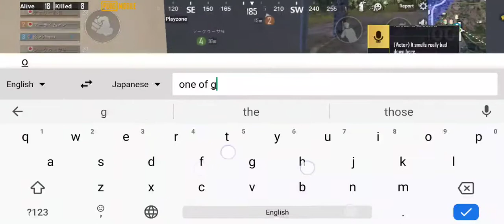(MUST WATCH!) Last + Best Game of Season 15 in PUBG MOBILE, so far! INTENSE BATTLE! - PUBG MOBILE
Well, this is intense, more than you can ever imagine...